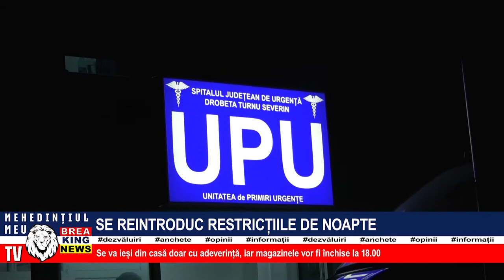SE REINTRODUC RESTRICȚIILE DE NOAPTE